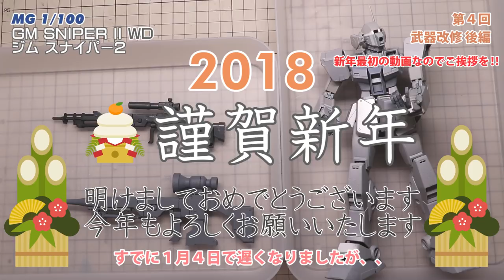MG 1/100 ジムスナイパーⅡホワイトディンゴ 制作 #04 武器改修 後編 ガンプラ スクラッチ GMsniper2 WIP part 4 Scratch build sniper rifle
ガンプラ MG 1/100 ジムスナイパーⅡホワイトディンゴ隊仕様の制作動画です。
It is a production video of GM Sniper II White Dingo Corps specification.
今回は連射型ロングレンジビームライフルの制作をおこないます。
This time will Scratch build rapid fire type of long range beam rifle.
スジ彫りツール ホーリーHOLLYの開封レビューも動画内でおこなっています。

英語字幕に対応しました。
English subtitle is available now.